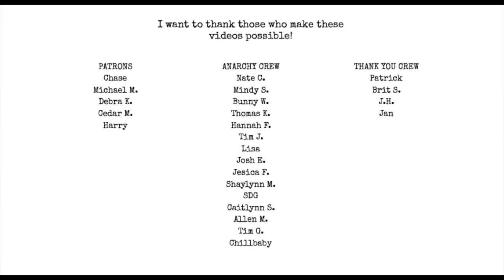The Only 4 Things You Need to Sell Your Book MS to a Publisher